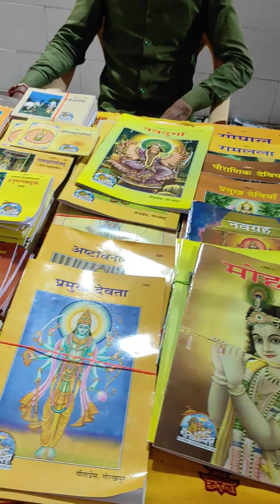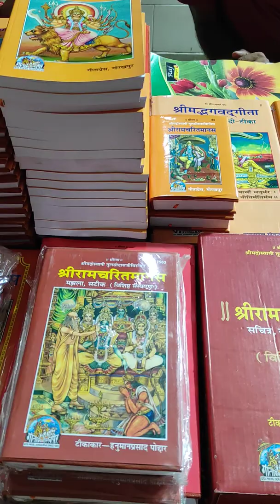durga mandir at shuklaganj